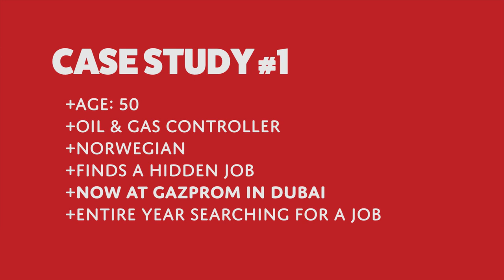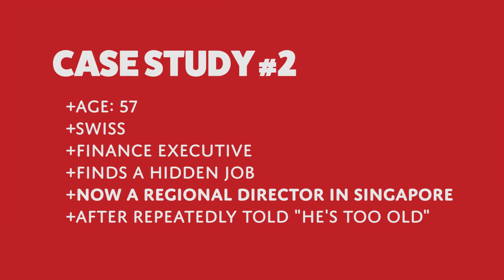The Morita Method Video: Executive Job Search in the Hidden Job Market - The Morita Method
The Morita Method gives you access to the Hidden Job Market and makes it your most promising playground. Reach out to the next step in your career: Make use of your full human potential, attract higher rewards, and become an increasingly valuable and desirable resource.

Rainer Morita is an International Hidden Job Market Expert who advises executives in career transition  how to land their perfect job based on his proprietary job search system called The Morita Method.

His book "Executive Job Search in the Hidden Job Market - The Morita Method" became an Amazon Number 1 Bestseller in 4 continents soon after its release end of 2018.